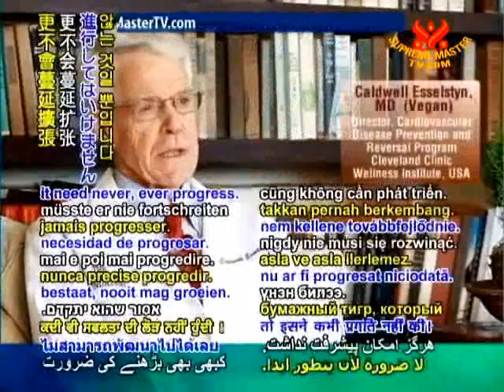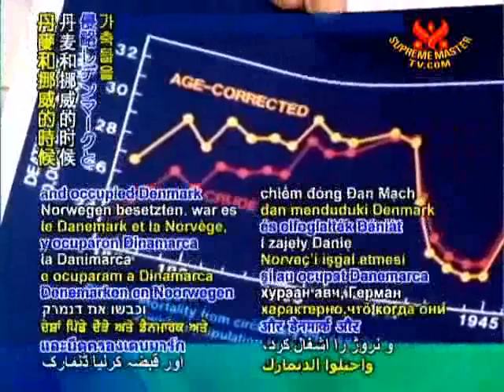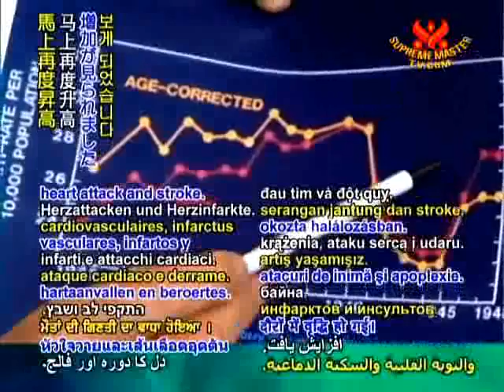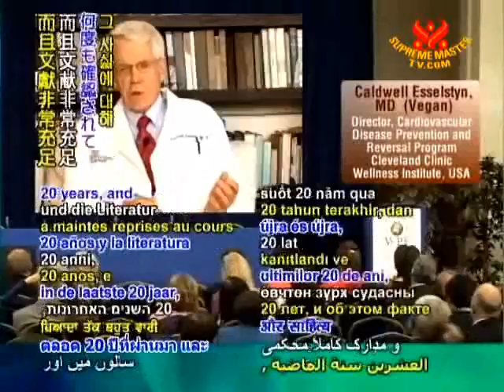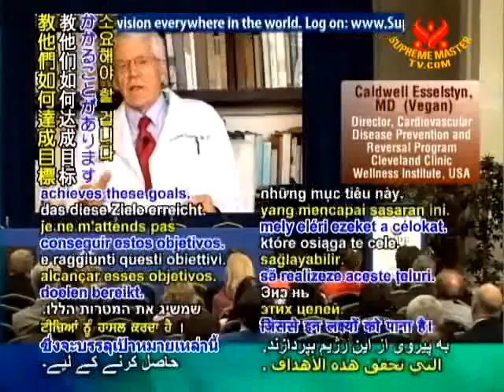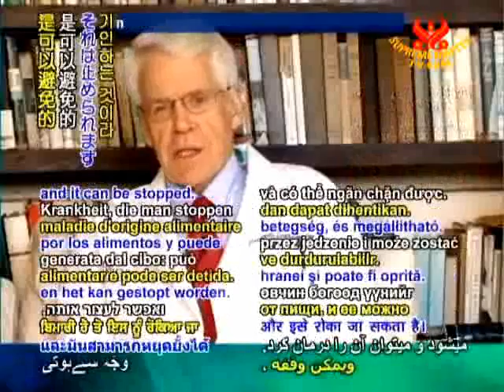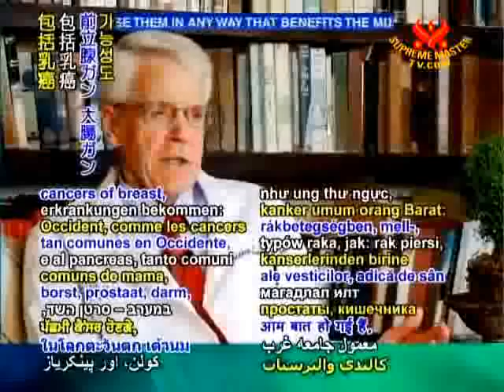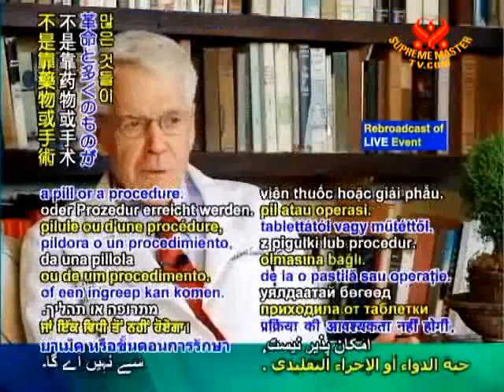채식을 할 때 심장병 치료효과가 강력하다: 에셀스틴 박사 강연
칼드웰 에셀스틴(Caldwell Esselstyn MD)박사님이 "채식을 할때 심장병 치료효과가 강력하다" 는 말씀과 식물성 영양이 건강에 이롭다는 말씀을 하고 계시네요..
에셀스틴 박사님은 심혈관 외과에서 의학적 역사를 새로이 쓴 분으로 현대의학이 해법을 제시하지 못한 사람들을 모아 치료해 오셨습니다.
더 자세한 내용은 보실 수 있습니다.